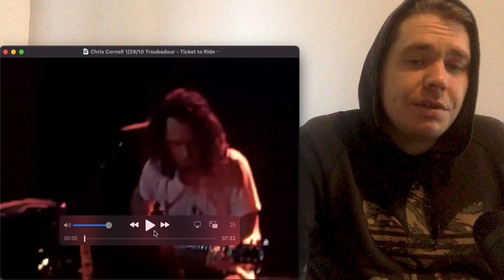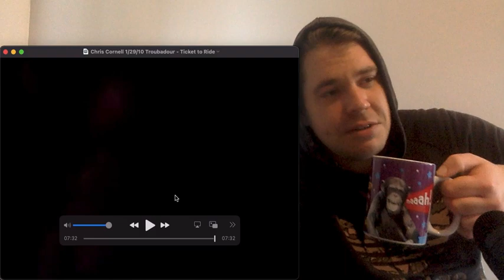GENIUS!!!! Chris Cornell - Ticket To Ride - Beatles Cover Live (Reaction)